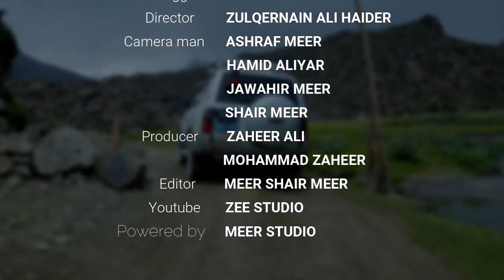Most Beautiful Place in Gilgit Baltistan_BASHO SULTAN ABAD With MEER SHAIR MEER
1    Xeehan Alee
  2    ZaYed kHan
  3   Zulqernain Ali Haidari
  4   Riahs(Meer Shair Meer)
  and  Like Our Page
              ZEE STUDIO